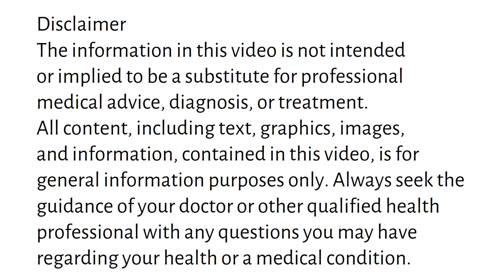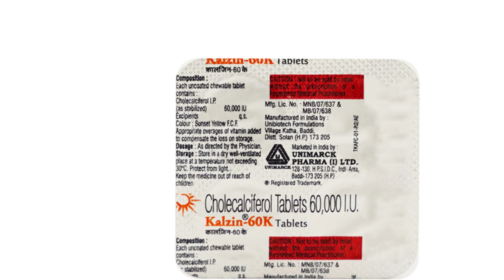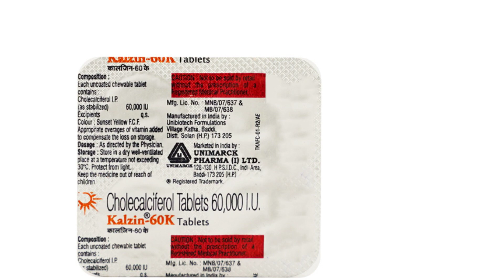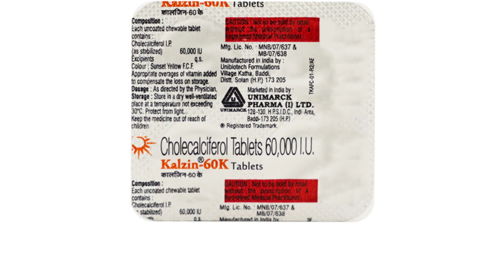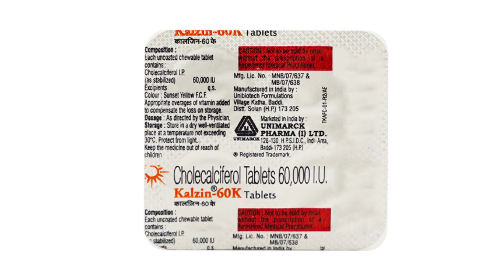Kalzin 60K Tablet Uses & Side Effects in Hindi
kalzin 60k tablet uses & side effects in hindi | kalzin 60k tablet ke fayde aur nuksan | how to use kalzin 60k tablet. in this video, we will discuss what are the uses and benefits of kalzin 60k tablet. How to use kalzin 60k tablet. We will also discuss what are the side effects of kalzin 60k tablet. Watch the complete video for detailed review of kalzin 60k tablet in hindi.